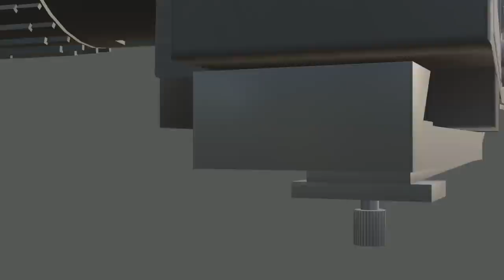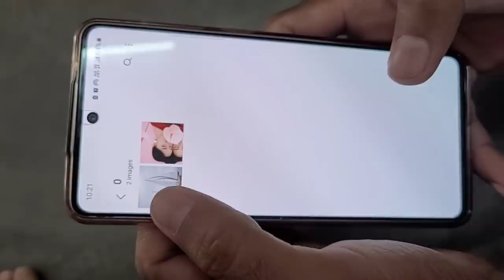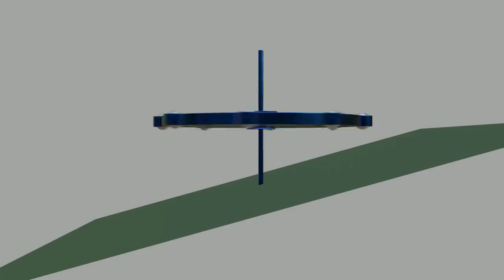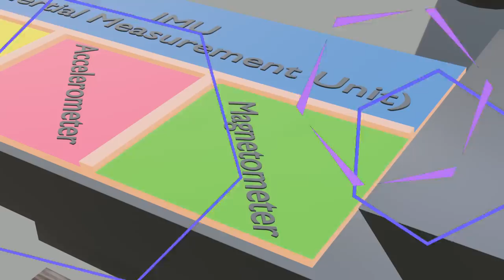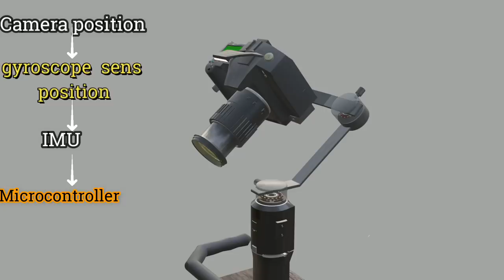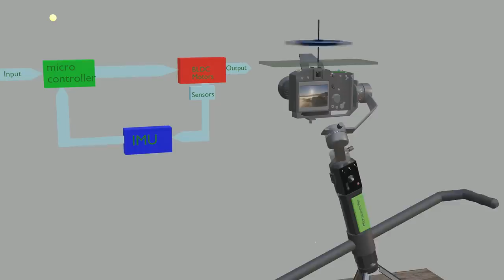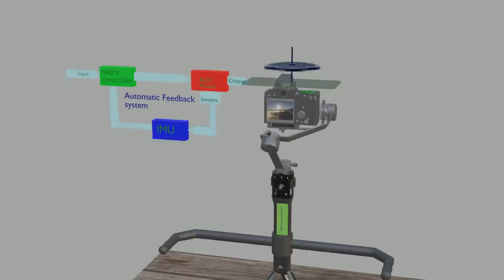How Camera Gimbal Works - 3D Animation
How Camera Gimbal Works - 3D Animation || In Hindi

About Video:-
   Gimbals are very expensive in the market, the reason is that the engineering behind the gimbal is really amazing. We can also call the gimbal a small robot Because the gimbal uses an advanced system and sensors to detect direction and rotation.
    Gimbal works in two ways one is auto stabilization and the second is a manual system when the gimbal is in auto stabilization mode it keeps the camera fixed at 1 point and in manual mode we can adjust it as per our wish
   The gimbal is equipped with excellent sensors like an accelerometer gyroscope and BLDC motor to set the direction and rotation of the gimbal

how gimbal works animation
how the gimbal works indi
camera gimbal working principle
how a gyroscope works in gimbal
how the accelerometer sensor works in the gimbal

Reference video:-